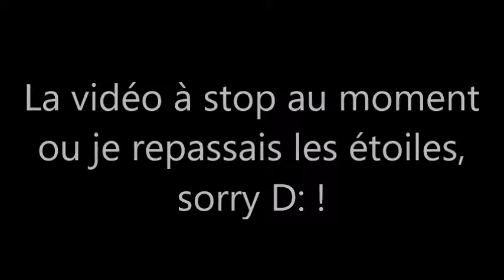Stars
Petite vidéo 'o'